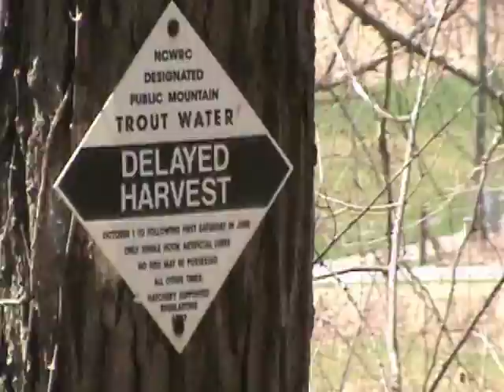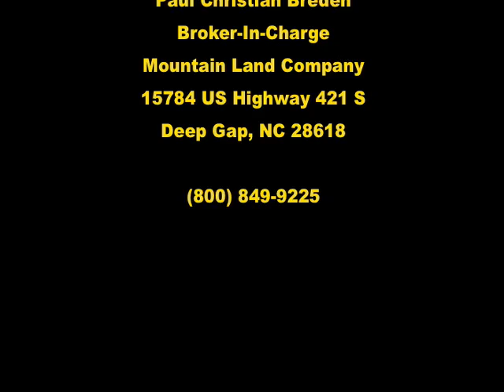5.6± Acres Near West Jefferson NC - SOLD!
5.6±Ac - Ashe County Land SOLD! near West Jefferson, NC - Acreage (MUST SEE!!!) Helton Creek runs through! Bold trout stream, large pond, state road frontage, ideal for camping, fishing & outdoor recreation, weekend getaway, or investment! Ashe County acreage for sale. Priced to Sell!